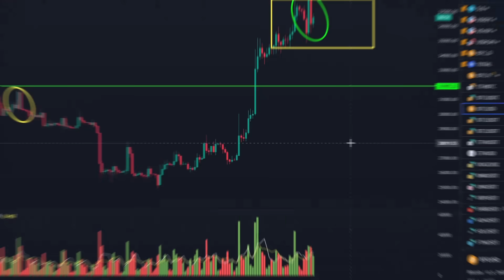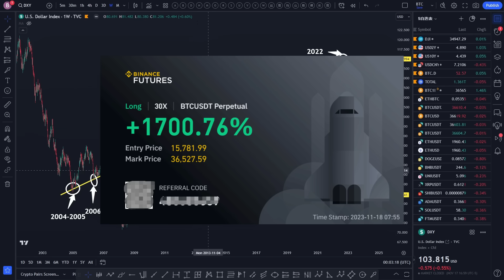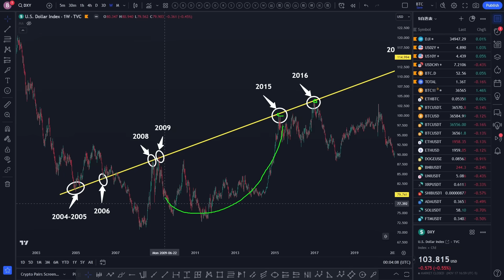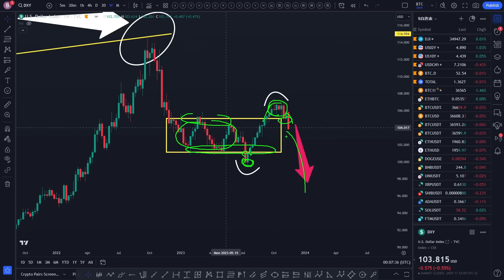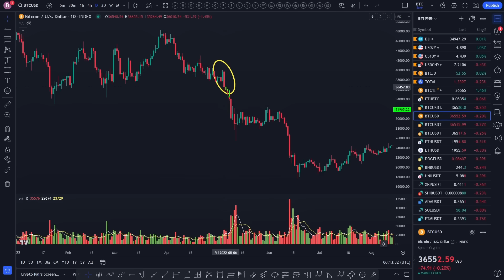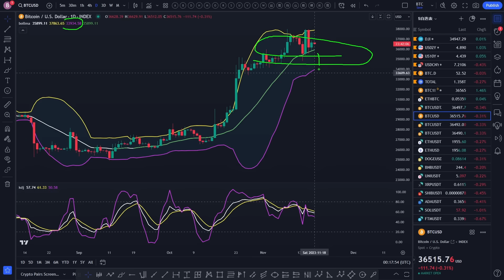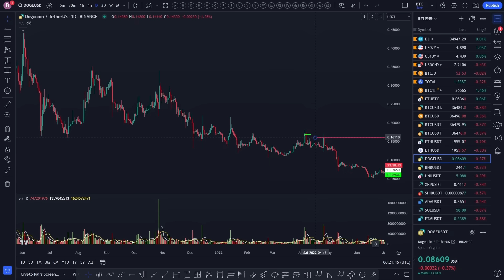比特币会再跌回32K吗？美元滚回石器时代！星舰如果发射成功狗狗币会涨到哪？